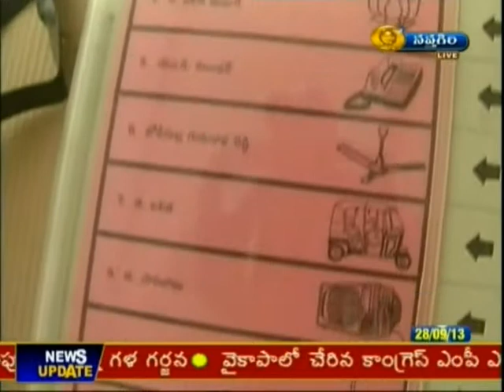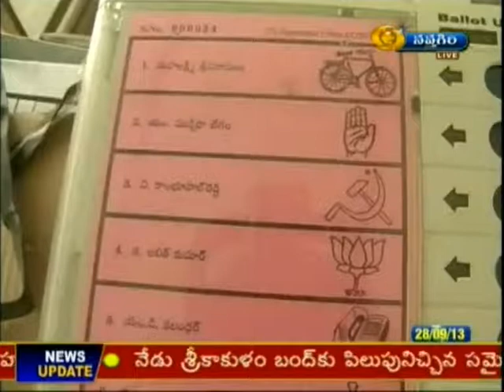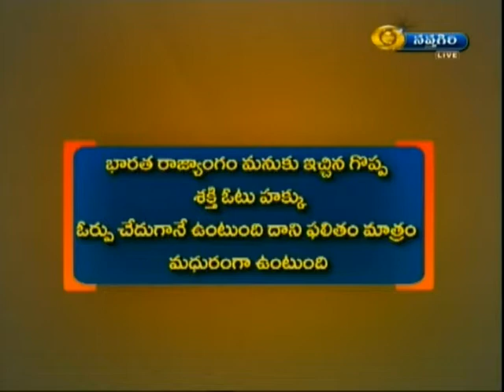Vaddu Baaboi Veeroddu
The Apex Court bench headed by Chief Justice of India P. Sathasivam, Justice Ranjana Prakash Desai and Justice Ranjan Gogoi  asked the Election Commission of India to make changes in voting machines and ballot papers, giving voters a "none of the above" (NOTA)  choice, and publicise this change widely.  The bench felt  that negative voting would lead to systemic change in elections and political parties will be forced to project clean candidates. It also held that this will "foster purity and vibrancy in elections." Chief  Justice Sathasivam said, "Democracy is all about choices and voters will be empowered by this right of negative voting. Negative voting will send a clear signal to political parties and candidates as to what the voters think about them."  What does it mean to the Indian voter? What are the implications of the judgment? Will it really help in cleansing politics? Is it a good sign for reforms to follow,  a live News and Views debate -- "Vaddu Baaboi...Veeroddu", moderated by Doordarshan National Correspondent,V.Ramakanth raises these questions for possible answers.Participants : E.Peddi Reddy, Vice-President, Telugu Desham Party; T. Sesh Narayana, Official Spokesperson, Congress; Nomula Narasimhaiah, CPM Party Sr.Leader and Gosala Sreenivasa Rao, Constitutional expert and Sr.HC Lawyer.